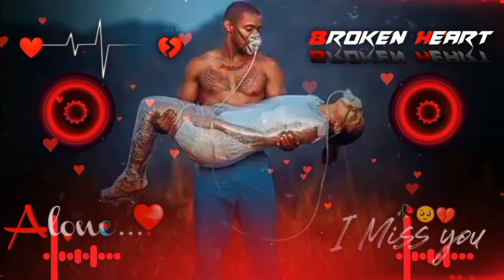Dj Remix song🎵 broken heart 💕 sad song | hindi song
jane_wale_laut_kar_tu_aaya_kyo_nahi_dj_remix||Heart broken 💔 song||MAHAKAL DJ REMIX